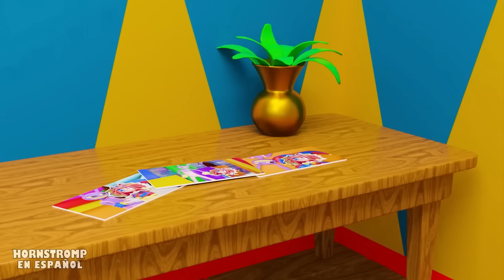Quién MATÓ a la PRINCESA LOOLILALU?! The Amazing Digital Circus Animación NO OFICIAL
Este es un video no oficial. The Amazing Digital Circus y todos los personajes son propiedad de Glitch Productions y Gooseworx

¡Caine está dispuesto a llegar al fondo del asunto! La princesa Loolilalu ha sido atacada por alguien, alguien que ha dejado un rastro de chocolate cerca de ella, por lo que el primer interrogado será Fudge, aunque tiene una coartada muy convincente.

00:00 - QUIEN MATÓ A LA PRINCESA LOOLILALU!?
04:25 - The Amazing Digital Circus 2
07:29 - LA PRINCESA LOOLILALU AMA A JAX?!
13:05 - POMNI EN CANDY CANYON KINGDOM
17:36 - RAGATHA Y JAX SE CASAN!
24:31 - REUNION FAMILIAR DE POMNI !

🎨Animación original Hornstromp - @Hornstromp 👨‍🎨

Una joven queda atrapada en un juego de computadora con temática circense después de ponerse un visor de realidad virtual. Conoce a un grupo de otros humanos atrapados (Jax, Ragatha, Gangle, Kinger y Zooble) y, al no poder recordar su nombre original, el maestro de ceremonias de la IA, Caine, la rebautiza como "Pomni". Pomni nota una puerta de salida mientras recorre el circo, pero los demás la descartan por considerarla delirante. Mientras los demás participan en una búsqueda para reunir criaturas geométricas llamadas "Gloinks", Pomni acompaña a Ragatha y Jax a visitar a Kaufmo, otro humano que busca una salida, pero descubre que ha sucumbido al aislamiento y la "abstracción", convirtiéndose en una bestia sin sentido. Al intentar ayudar a Ragatha después de que Kaufmo hiciera que ambos fallaran, Pomni se topa con la puerta de salida y la cruza, encontrando un laberinto de espacios de oficinas que la llevan a un área prohibida llamada "el Vacío". Caine devuelve a Pomni al circo, donde encarcela a Kaufmo en un sótano con otros humanos abstraídos y repara los fallos de Pomni y Ragatha, antes de revelar que la "salida" es una extensión inacabada que hizo para el circo. Luego invita a todos a un festín de comida digital insostenible, que los demás disfrutan mientras Pomni queda traumatizada por su situación.

The Amazing Digital Circus (también conocido como Digital Circus o TADC) es una serie web independiente australiana-estadounidense animada por computadora creada por Gooseworx y producida por Glitch Productions.